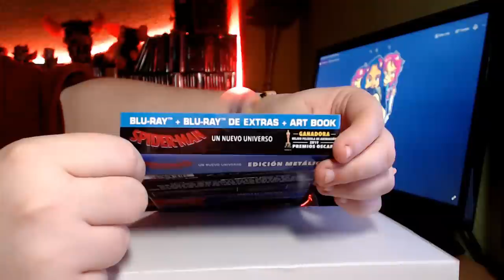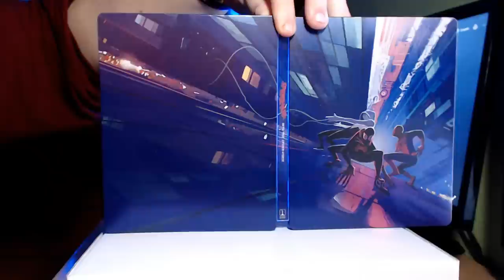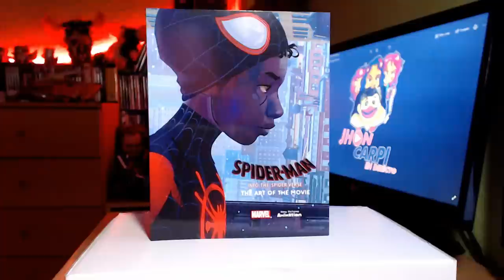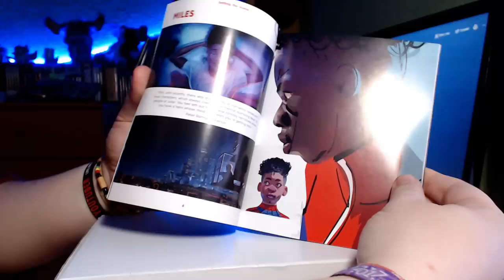ANÁLISIS - Spider-Man: Into The Spider Verse (Blu-Ray Steelbook).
TÍTULO: ANÁLISIS - Spider-Man: Into The Spider Verse (Blu-Ray Steelbook).